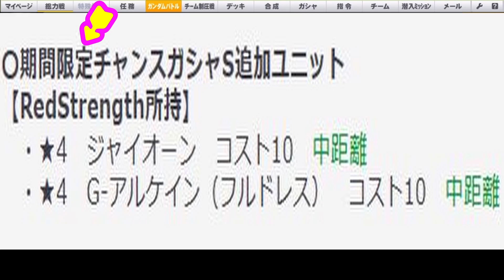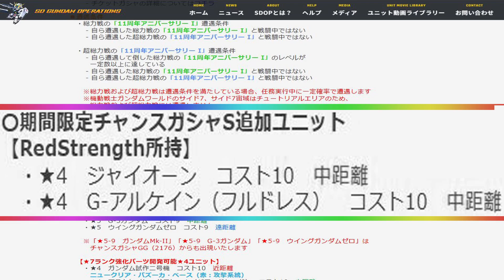#400【 SDガンダムオペレーションズ！ばななちゃん 】超総力戦チャンスガシャSで期間限定【RedStrength所持】★４ユニットがもらえるってほんと！？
Kyuraraのヤフー版でやったよ🎀

୨୧┈┈┈┈┈┈┈┈┈┈┈┈┈┈┈୨୧

୨୧┈┈┈┈┈┈┈┈┈┈┈┈┈┈┈୨୧

NEFFEX - I Will Be The Best